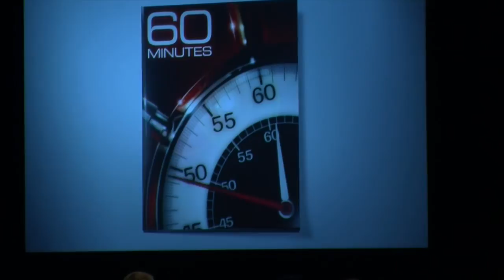Jeff Fager presents Bob Simon's RTDNA Lifetime Achievement Award